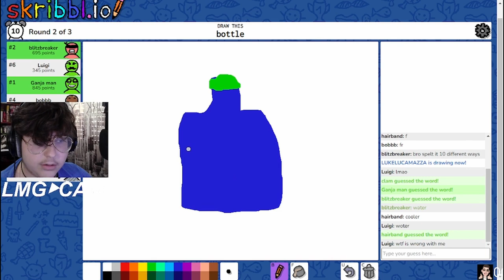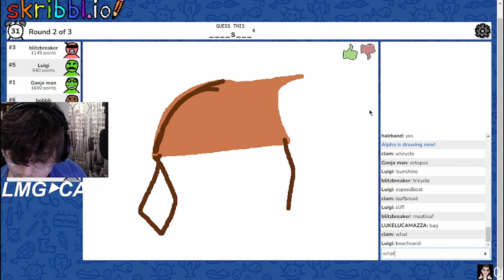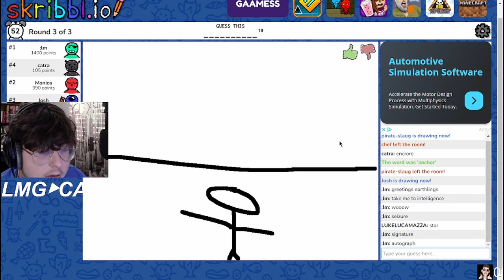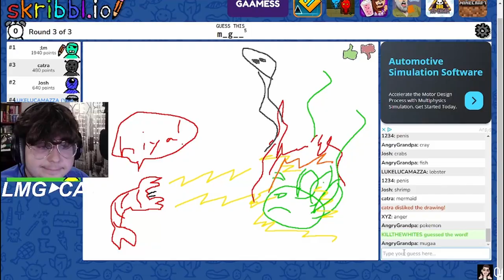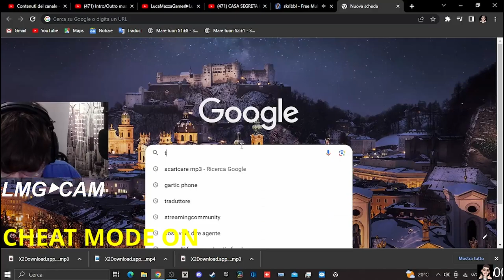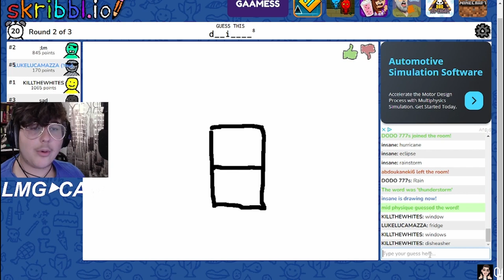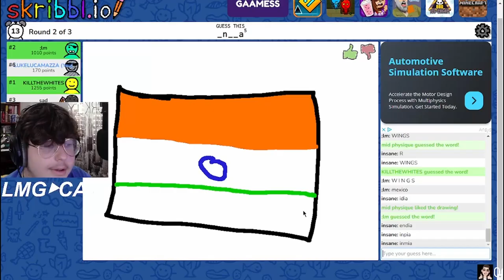QUESTO GIOCO FA SCLERARE TROPPO! *ho quasi distrutto il mio computer*